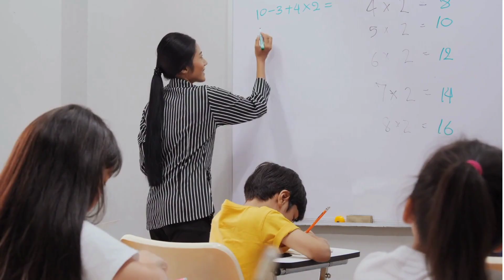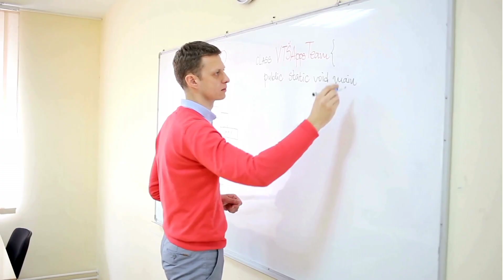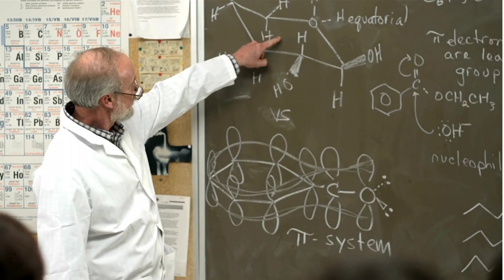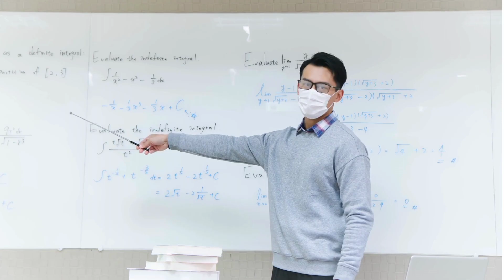Honoring Our Heroes: A Tribute to Teachers on Teacher's Day | 5 October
Honoring Our Heroes: A Tribute to Teachers on Teacher's Day
tribute to teachers on farewell,
tribute to teachers by students